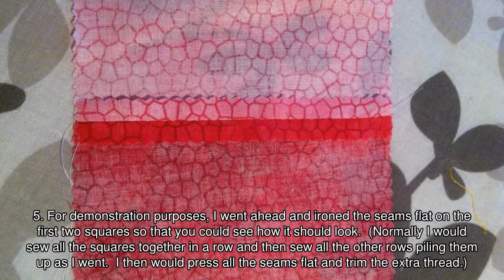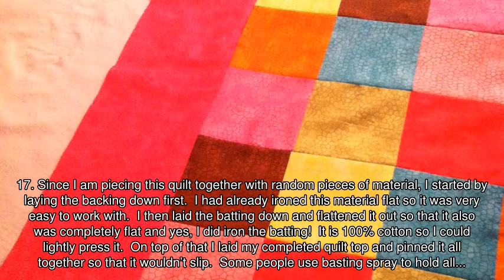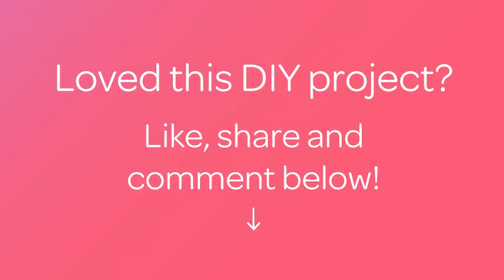Make a Block Quilt in an Hour - DIY Crafts - Guidecentral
About this DIY project:
- Title: Make a Block Quilt in an Hour

Supplies:
- 30 5"X5" Squares
- Enough Material for 6" Wide Borders
- Enough Material for the Back of Your Quilt
- Enough batting for your Quilt + 1" All The Way Around The Quilt
- Coordinating Thread
- Pre-Threaded Bobbins
- Sewing Shears or Rotary Cutter
- Quilters Ruler